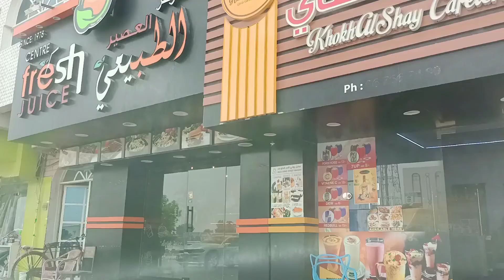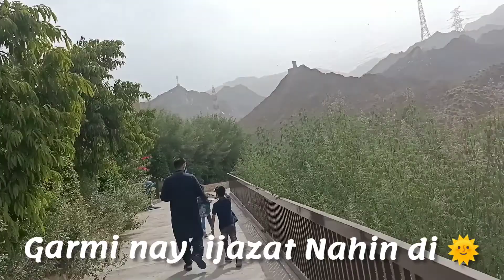HEAVY RAIN IN FUJEIRAH DESTROYED EVERYTHING || RAFISAH DAM KHOR FAKKAN || AFNAN WORLD ENTERTAINMENT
everyone today we went to Rafisah dam  which is in khor FAKKAN and the weather was so hot then after sometime it started to rain and there was several accident due to heavy rain and there was sand Storm we went to buy a table and we bought it at the end of the video so don't forget to like subscribe and share if you're new to our channel thanks for watching stay connected ☺️🙂